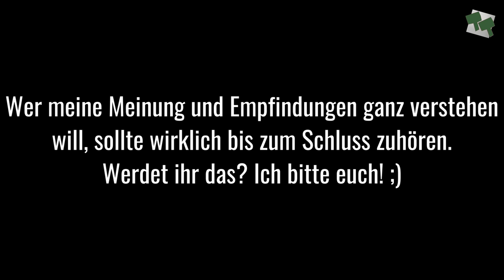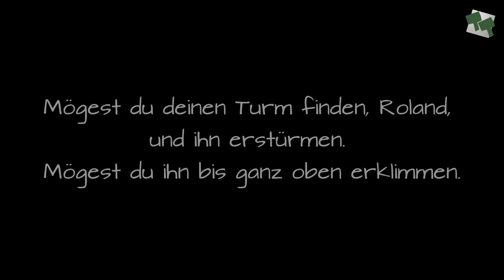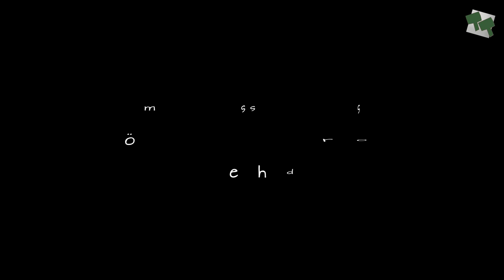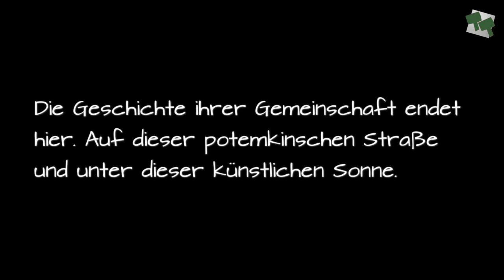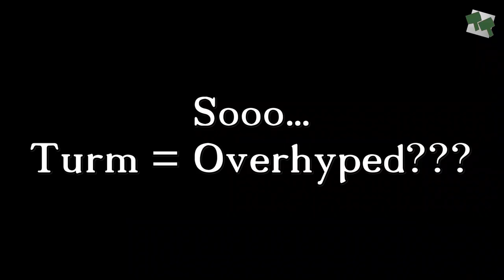DER TURM - Der Dunkle Turm (Band 7)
Denkt dran, es ist einfach nur die bescheidene Meinung von irgend so nem random Dude im Internet :)